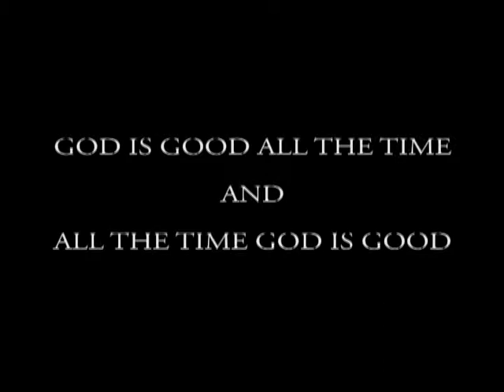ETemple Sermon - May 5, 2013 Part 2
Rev. Dr. James E. Markham, Pastor "Think Differently" Part 2  May 5, 2013